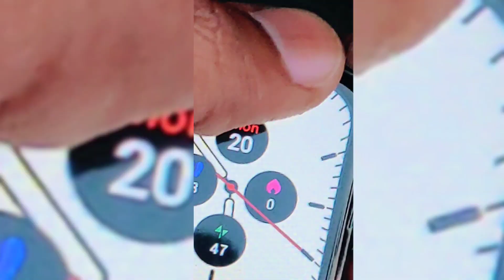Noise Pulse Go Buzz Smart Watch Bluetooth Calling | Smart Bluetooth Calling Watch 2023 | Smartwatch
calling watch
smartwatch with bluetooth calling
best calling smartwatch under 2000
smartwatch 2023
boat smartwatch